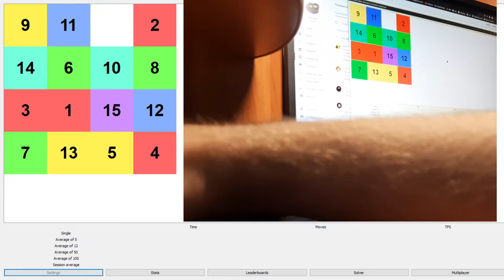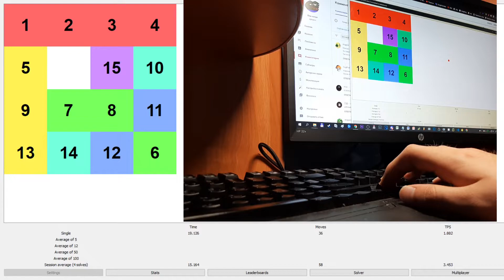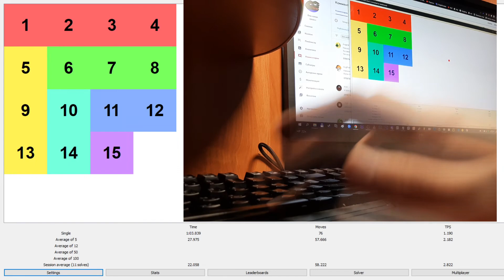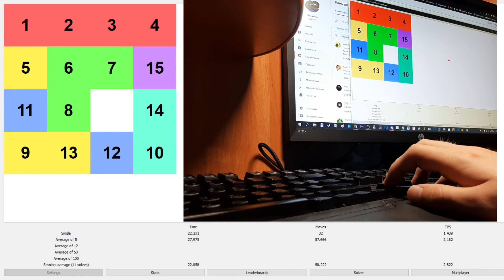random bad 15 puzzle 57.8 ao12 FMC with handcam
not pb, just for fun